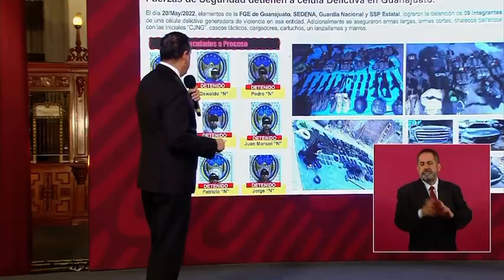EN IRAPUATO, GTO DESARTICULAN CÉLULA DEL1CTIVA Y LIBERAN A UNA PERSONA.